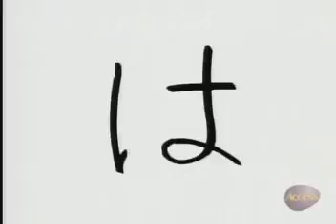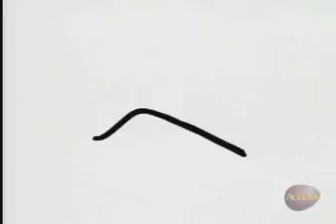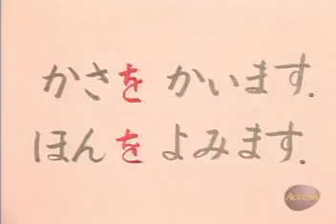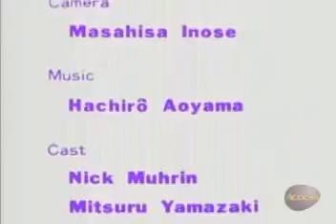LLJB1-T3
Lesson 20 - It Looks Good